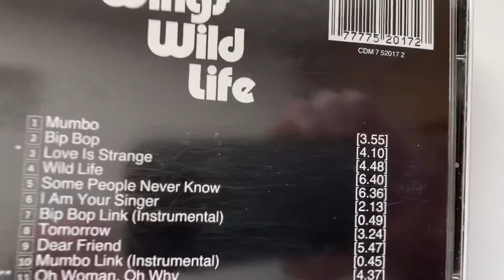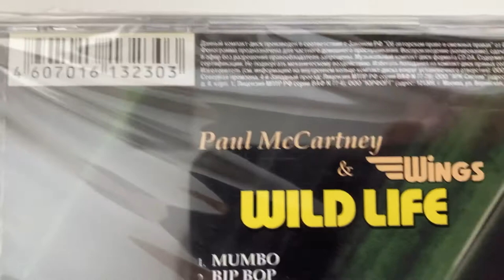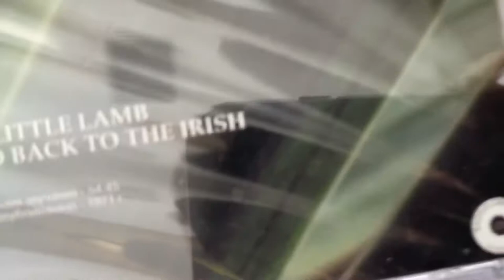My WINGS WILD LIFE CDs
All 5 of them 😎👍😏😞🥲